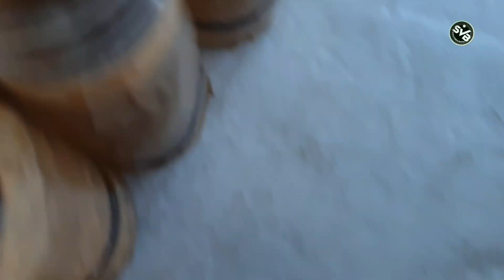KANGEN NYUPANG LAGI !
hallo temen temen pada kesempatan ini saya lagi kangen main ikan cupang maka dari itu saya memutuskan untuk main ke kawan.
        MEDIA SAZLI VIRGO BETTA LAINNYA
FACOBOOK : Sazli virgo betta

        SALAM DUNIA AIR BASAH BASAHAN